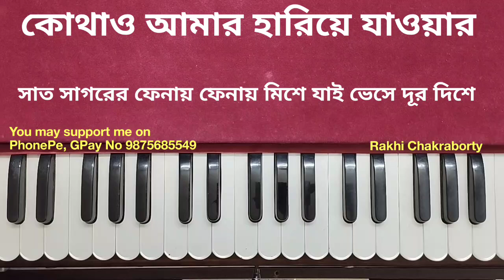কোথাও আমার হারিয়ে যাওয়ার নেই মানা স্বরলিপি | Kothao Amar Hariye Jawar Notation | Harmonium Tutorial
কোথাও আমার হারিয়ে যাওয়ার নেই মানা   মনে মনে !
মেলে দিলেম গানের সুরের এই ডানা   মনে মনে।
তেপান্তরের পাথার পেরোই রূপ-কথার,
পথ ভুলে যাই পারে সেই চুপ্-কথার—
পারুলবনের চম্পারে মোর হয় জানা   মনে মনে।।
সূর্য যখন অস্তে পড়ে ঢুলি   মেঘে মেঘে আকাশ-কুসুম তুলি।
সাত সাগরের ফেনায় ফেনায় মিশে
আমি যাই ভেসে দূর দিশে—
পরীর দেশের বন্ধ দুয়ার দিই হানা   মনে মনে।।

রবীন্দ্রনাথ ঠাকুর।।

কোথাও আমার হারিয়ে যাওয়ার নেই মানা lyrics
কোথাও আমার হারিয়ে যাওয়ার নেই মানা lyrics in bengali
kothao amar hariye jawar nei mana lyrics in bengali